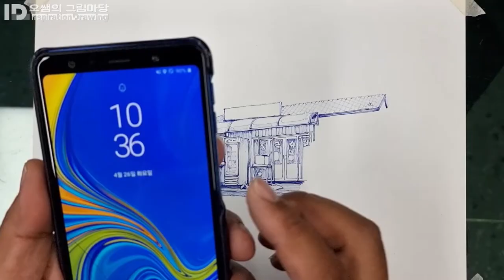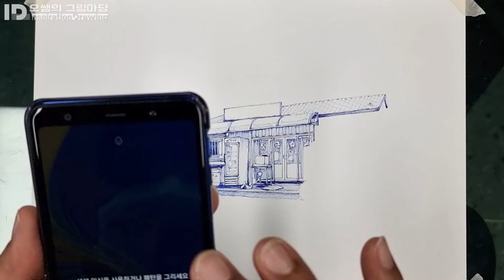오쌤의 어반스케치 - 정곡부자슈퍼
어반스케쳐스경주 밴드 가입후 6개월만에 세번째 주간 릴레이미션에 참여 합니다.

새로 출강하는 학교에 적응하느라 이제야 펜을 잡아 보네요.

이번주부터 중간고사 시험기간입니다.

그래서 여유시간이 많아요 (그시간에 다음 수업준비는 안하고😂)

어제에 이어 오늘도 자습 감독하며 이웃밴드들 생존신고용 미션스케치하고 있습니다.

뭐하느라 이렇게 바뻤을까요?

작년에 이어 예고 출강하고 있고요, 🎨

토요일은 방과후 어반스케치 수업도 하고요,,

그리고 올핸 제주도로도 출강중입니다.^^ ✈

네^^ 작년 말에 바다건너에 있는 학교에 지원서 냈던 학교에 나가게 되었습니다.

아마도 5월에는 제주바다보면서 어반스케치 영상 담아보려고 합니다.🐳

학교에서 틈틈히 그리는 그림이라 채색은 못하고 여기서 마무리합니다.

나름 파란잉크의 펜화 느낌도 나쁘지 않고...^^

슈퍼 앞 아기자기 한 모습이 그리는 동안 마음을 편안하게 해주는 소재였어요.

밴드에 마지막으로 올렸던 미션참여작이 이시은님께서 제공하신 황리단 골목길이었는데 6개월후 에 다시 참여하는 미션도 이시은님께서 제공하신 사진이네요^^ 좋은 사진을 제공해주셔서 감사드립니다.